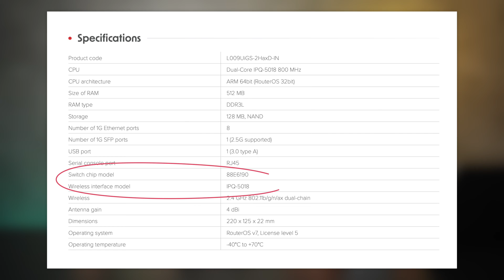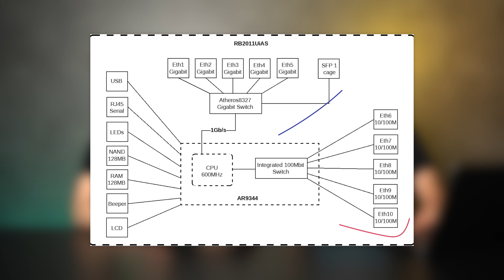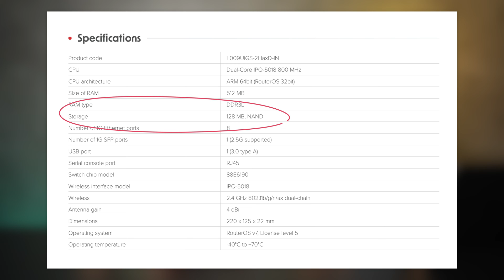Unboxing and more - L009UiGS-2HaxD-IN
Unboxing and more sorozatunk mai epizódjában a MikroTik egy nagy múltú Wi-Fi routerének utódját mutatjuk be nektek. Az RB2011 idővonala majd tíz éves így kézenfekvő volt, hogy idővel megjelenik méltó örökös mely átveszi helyét az immáron nyugdíjazott eszköznek. Ez nem más, mint az új L009-es mely ARM CPU-val, több RAM-al, 802.11ax protokoll támogatással valamint 2,5G-s SFP foglalattal érkezik. Lássuk milyen képességekkel bír a L009UiGS-2HaxD-IN és hogy mi rejlik a burkolat alatt.

Időbélyeg:

00:00 - Bevezetés
00:34 - Visszatekintés (RB2011 széria)
03:28 - Unboxing & specifikáció
12:08 - A burkolat alatt
15:21 - Lezárás